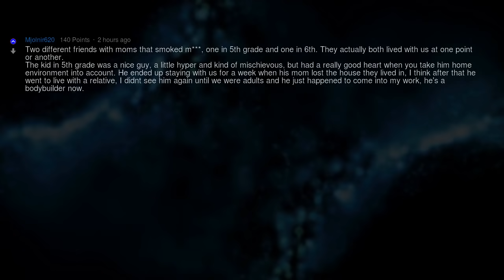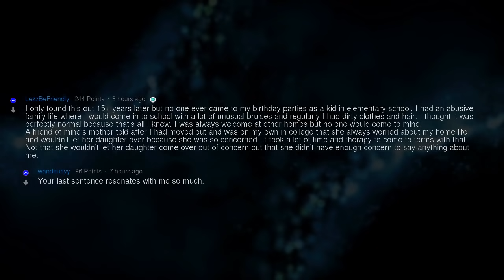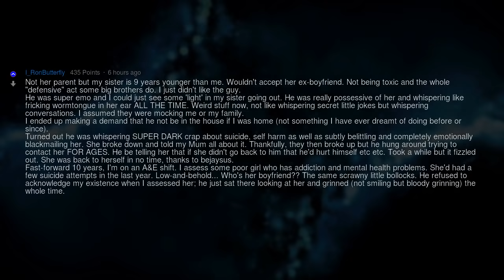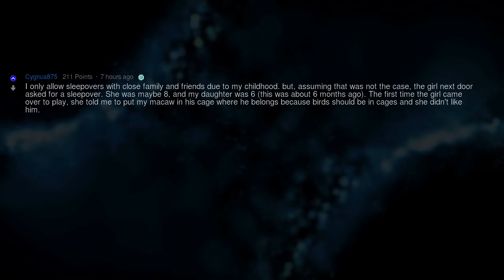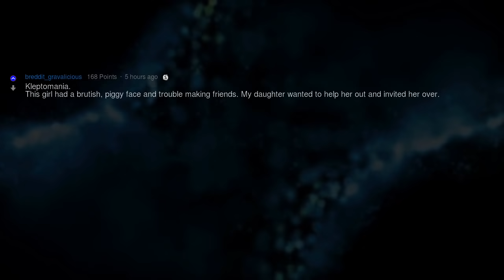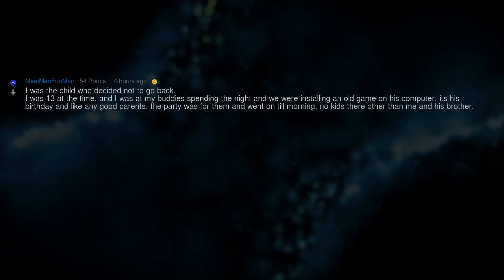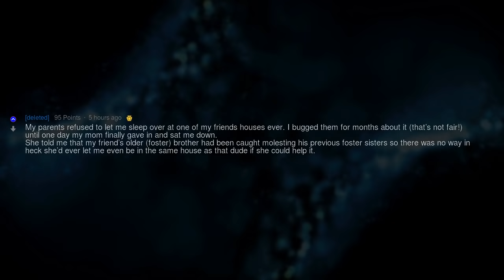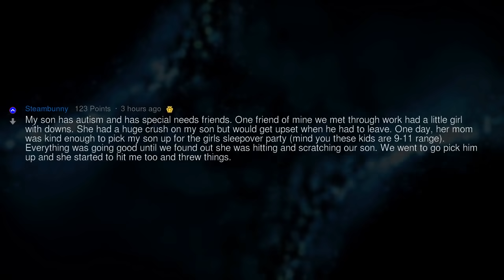Parents, Why Didn’t You Let THAT Friend Hand Out With Your Kid?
Fresh AskReddit Stories: [Serious] Parents of Reddit, what was a legit reason why you didn't let your son/daughter have THAT friend over/go to a sleepover? --- LIKE AND I WILL UPLOAD MORE REDDIT STORIES!